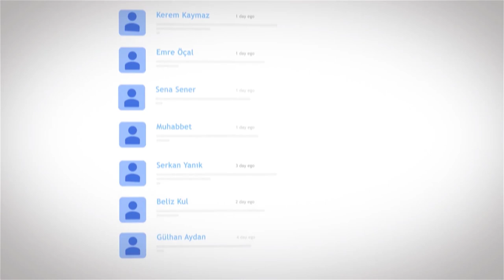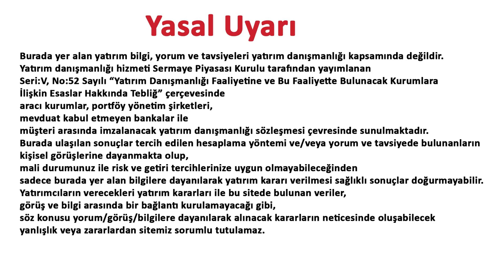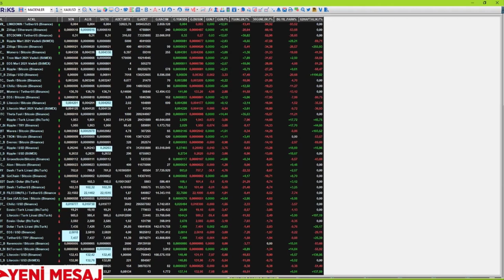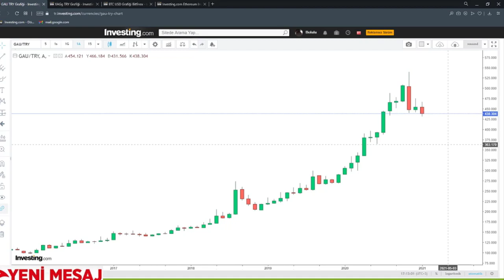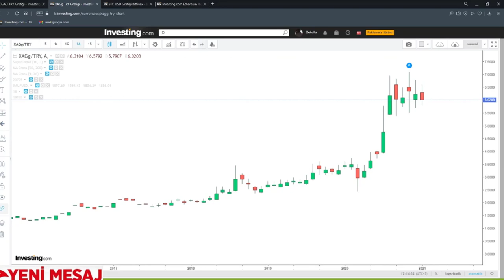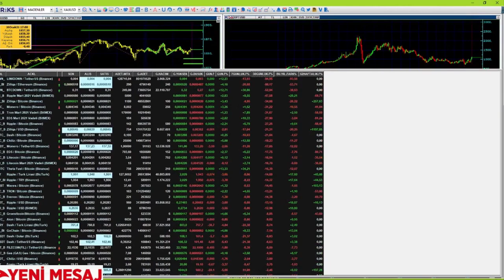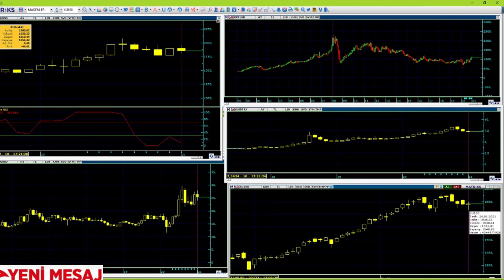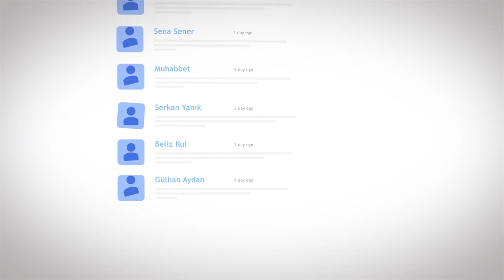BİTCOİN,ETHERİUM,GRAM ALTIN,GRAM GÜMÜŞ,DXY,EN DOĞRU,EN GÜNCEL,EN İSABETLİ YORUMLAR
bitcoin nasıl kazanılır
bitcoin madenciliği
bitcoin analiz
bitcoin caiz mi
bitcoin madenciliği nasıl yapılır
bitcoin mining
bitcoin nasıl üretilir
bitcoin analizi nasıl yapılır
bitcoin haram mı
bitcoin analiz öğrenme
bitcoin analiz canlı
bitcoin üretimi
alinir alma fiyati ,yorumu,yorum,sondurumnedir? simdineolacak btcyorum,destekve direnclerneler? btcayisezonubasladimi?bogasezonudevammiediyor? kripto para,crypto currentytechnicalanalyses